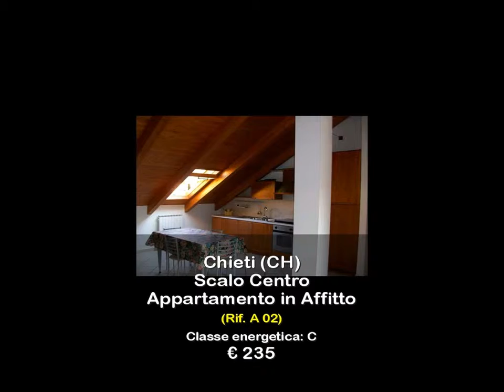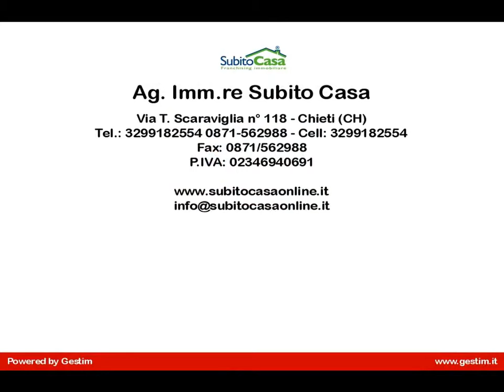Appartamento in Affitto a Chieti (CH)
Appartamento in Cieti Scalo Centro in via Scanno in affitto è di nuova costruzione, ben arredato con mobili nuovi, di mq. 90 circa, composto da: Ingresso, grazioso angolo cottura, ampio soggiorno, con 4 camere singole, 2 bagni, e ampio terazzo, l'appartamento in affitto in via scanno a Chieti Scalo Centro è ben arredato con mobilia tutta nuova, è ottimamente climatizzata ambiente notte e giorno, l'appartamento è con tetto in legno lamellare ventilato, l'appartamento in affitto e ben posizionato in Chieti Scalo Centro, dove ci sono  tutti i servizi commerciali sotto casa, dista a pochi metri da fermate di mezzi pubblici e vicinissimo stazione in Chieti Scalo Centro, e facilmente raggiungibile a piedi il polo universitario C.I.A.P.I, e anche il polo di Farmacia, Lettere, Pisicologia e Medicina, l'appartamento in Chieti Scalo Centro si affitta a camera singola e a  soli studentesse universitarie, disponibilità dell'appartamento da settembre o Ottobre.